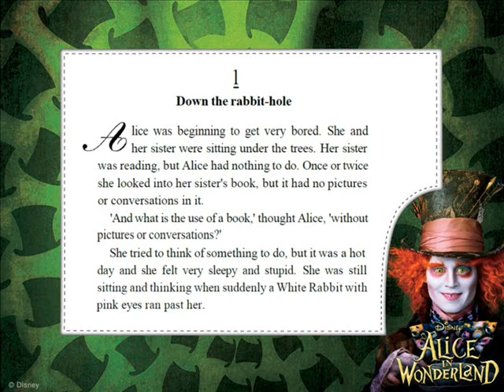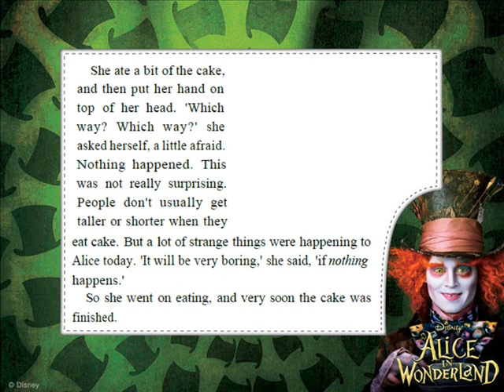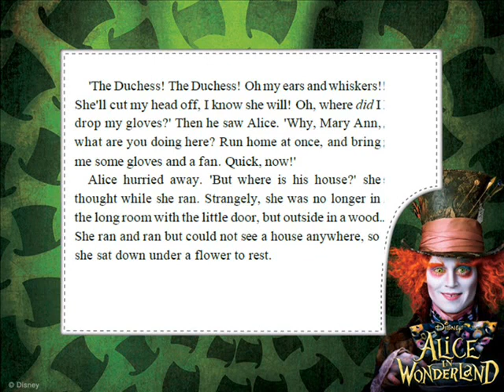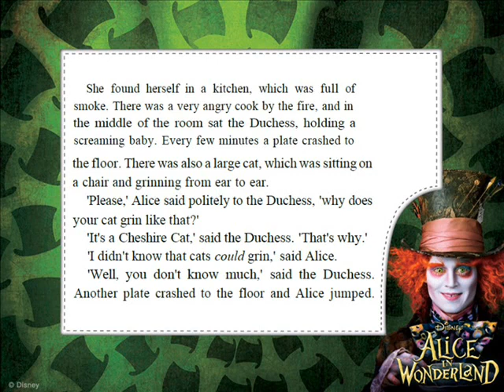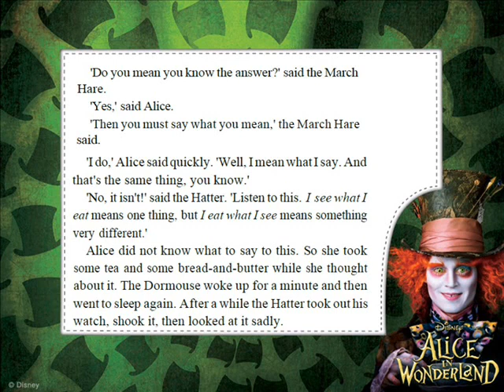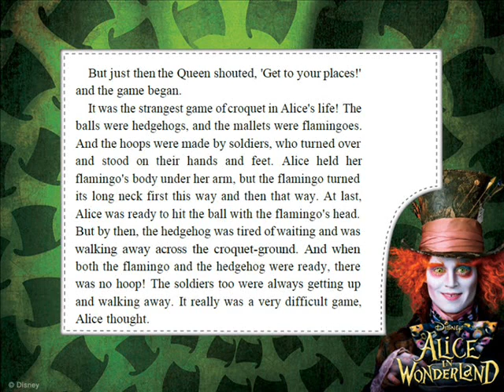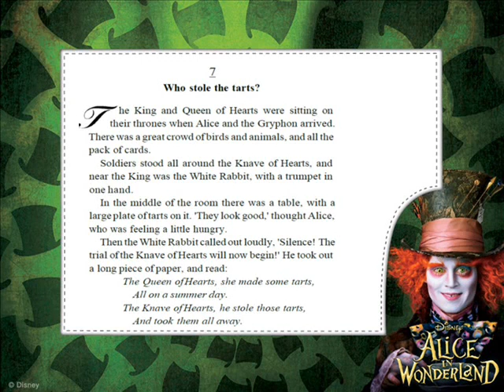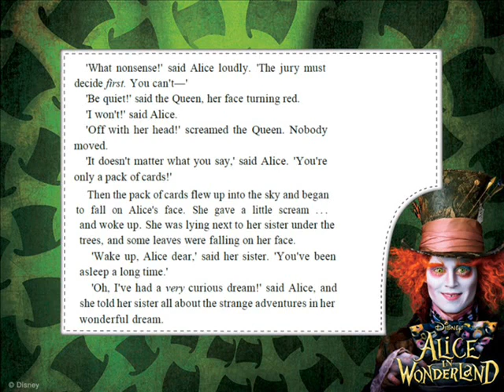Alice in wonderland audiobook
Audio content is a Librivox recording. All Librivox recordings are in the public domain. For more information or to volunteer visit librivox.org.